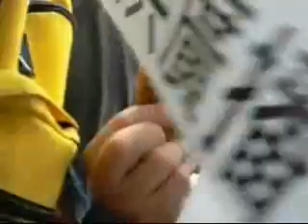二零零九年七月壹日的下午三時後的人群的心聲 006